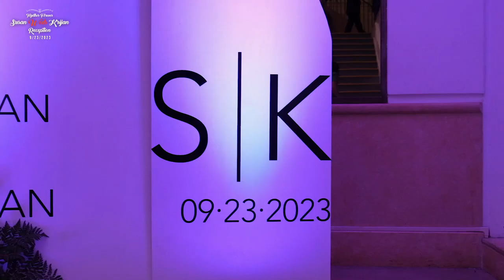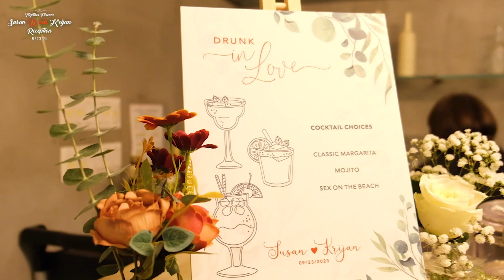Susan & Krijan - New York Wedding Reception